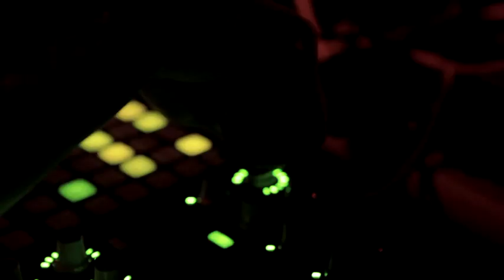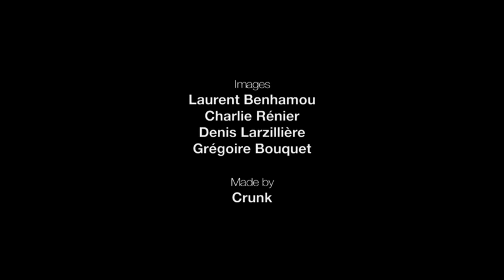El Hijo de la Cumbia - live in Paris 2011 (La Bellevilloise)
El Hijo de la Cumbia - aka Emiliano Gomez

with Luciano Ramos & Yaite Ramos

Images :
Laurent Benhamou
Charlie Rénier
Denis Larzillière
Grégoire Bouquet

Made by :
Crunk

Dérapage Productions & Ya Basta Records 2011

Emiliano Gómez, "El Hijo de la cumbia", is Argentinean. He is one of the top producers of nueva cumbia, a total electronic tsunami which took over Buenos Aires and is descending upon the old continent!

The ground has been shaking to these telluric rhythms for nearly ten years now, with the Argentinean capital as its epicenter. Among the heroes of this almost tropical fever, the real malandro is El Hijo de la Cumbia! He started as a pioneer and is now the patron, the guardian, whose every release is eagerly anticipated by the growing numbers of nueva cumbia fans.

Emiliano Gómez started playing around with keyboards at the age of twelve, in 1996. Ever since, he has been skillfully mixing styles and doing masterful remixes for numerous Mexican and American "sonideros", but also for Gotan Project and Toy Selekhtah from Sonidero Nacional, even producing the hip hop band MP3. The ambition behind the broken-up rhythms of this Argentinean suburban kid is to unite the world's ghettoes into his ghetto blaster.

This bears no relation to the tepid UK productions, or with yet another pale American techno imitation. The goal here is to invent an electronic soundtrack stemming from local traditions. The result is a dynamic concoction of urban sounds and traditional music to rock preconception as well as the dancefloors. You have to have been drenched in sweat at one of his DJ sets to take in the measure of his "Freestyle de Ritmos", a self-explanatory title. This record was released in 2011 by ¡Ya Basta!: from hip hop to dance-hall, from dubstep to house music, El Hijo infiltrates the cumbia classics with hallucinatory breakbeats, with a savage but sophisticated creativity. In one word: unique.